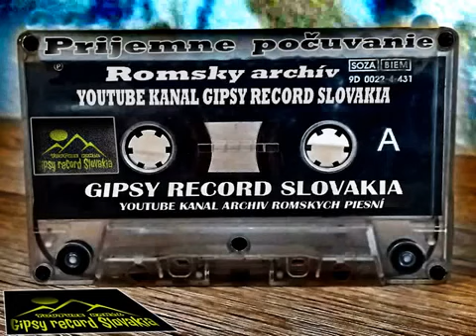Gipsy Safari č 13 skladba Edajori rovla mulačag